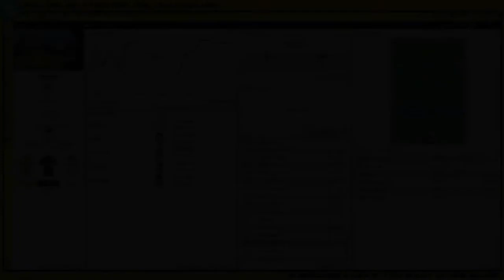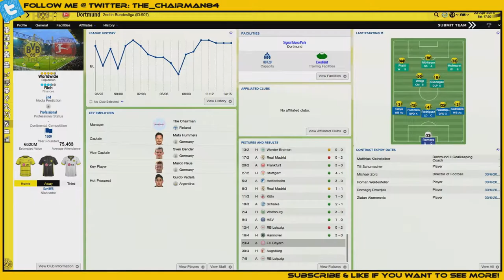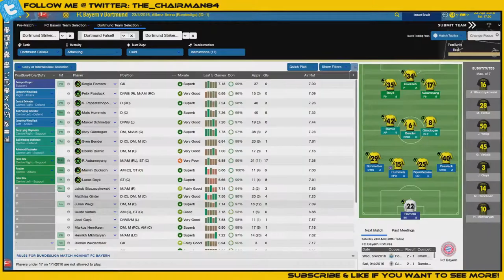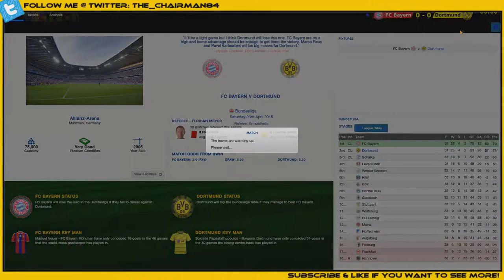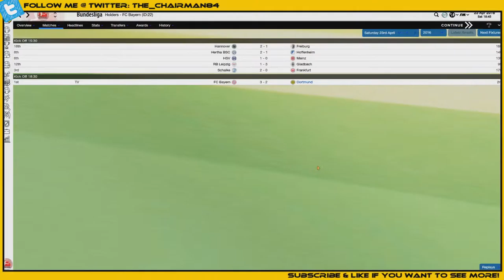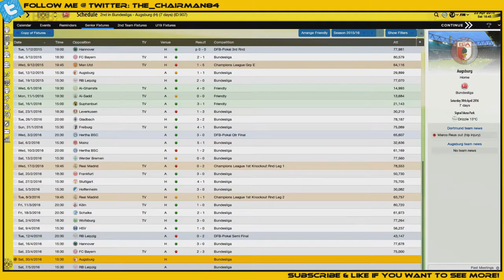Dortmund | Episode 17 | Eye of the Title! (Bayern) | Football Manager 2015